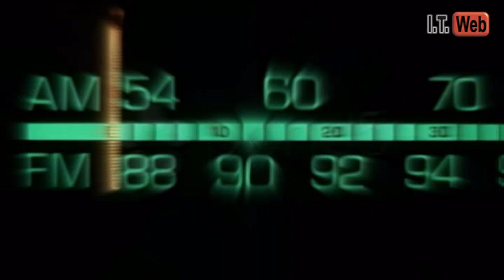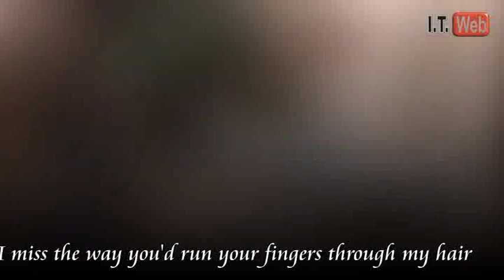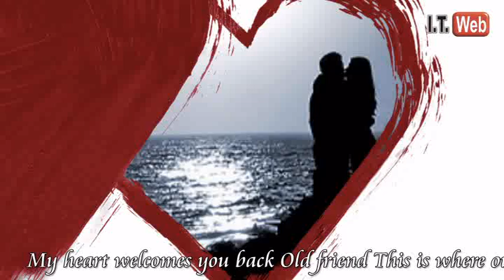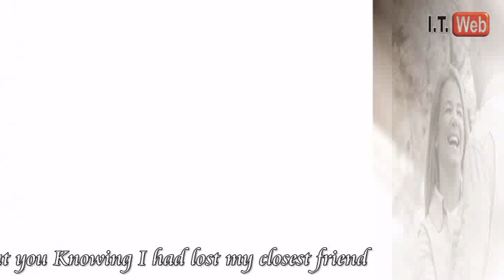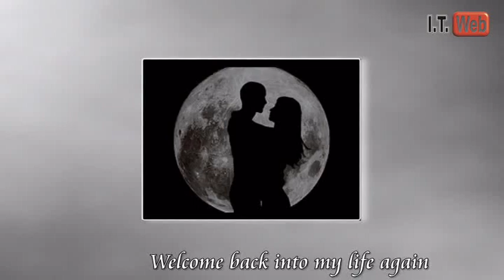Old Friend (Lyrics High Resolution) Phyllis Hyman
Phyllis Hyman was born in Philadelphia, Pennsylvania, and grew up in the St. Clair Village, the South Hills section of Pittsburgh. After leaving Pittsburgh, her music training started with a scholarship to a music school. On graduation, she performed on a national tour with the group New Direction in 1971. After the group disbanded, she joined All the People and worked with another local group, The Hondo Beat. At this time, she appeared in the film Lenny (1974). She also did a two-year stint leading a band called Phyllis Hyman and the P/H Factor. Hyman was discovered in 1975 by internationally known pop artist and music industry veteran Sid Maurer, and former Epic Records promoter Fred Frank, and signed to their Roadshow Records/Desert Moon imprint.

On the afternoon of June 30, 1995, Hyman committed suicide by overdosing on pentobarbital and secobarbital in her New York City apartment.[1] She was found hours before she was scheduled to perform at the Apollo Theatre.[2] Her suicide note read in part:

    "I'm tired. I'm tired. Those of you that I love know who you are. May God bless you."[2]

She was 45 years old. A memorial service was held at St. Peter's Lutheran Church in Manhattan. The following week would have been her 46th birthday.[2]